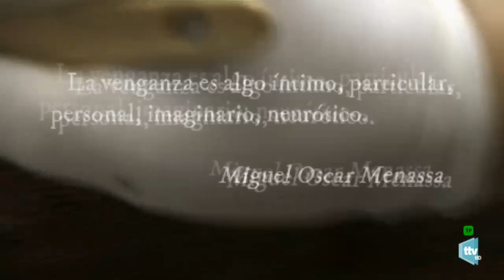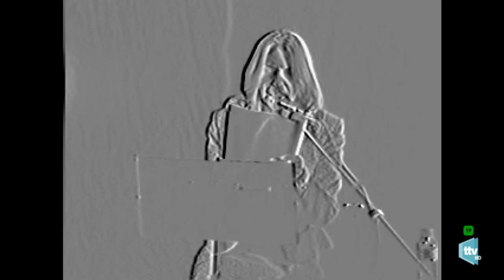LA VENGANZA. TERCERA TEMPORADA DE PALABRAS PARA VIVIR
PALABRAS PARA VIVIR en su tercera temporada.Tu programa de Psicoanálisis preferido para la vida cotidiana. Temas actuales, amor, humor, trabajo, salud, bienestar, pareja, familia...También píldoras vitales, Horizonte, consejos del médico, poesía y mucho más.
te espero todos los lunes a las 22:30 hrs en Torremolinos TV